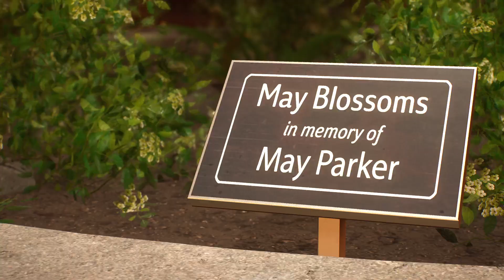Spiderman 2 part 2